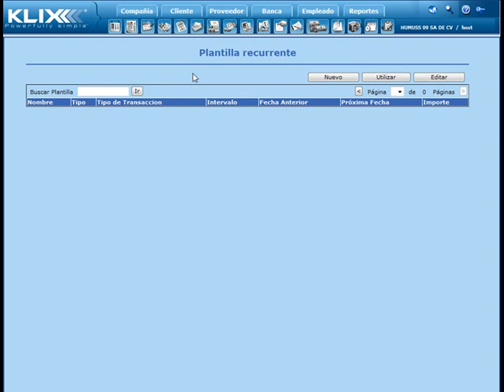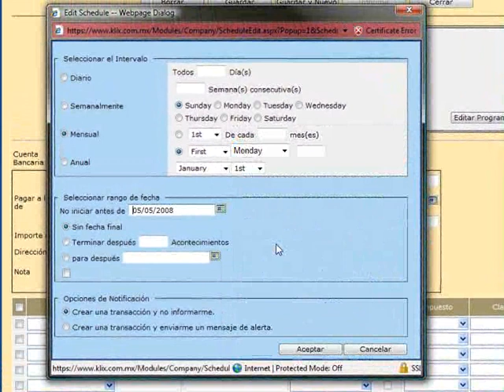KLIX - PLANTILLAS RECURRENTES